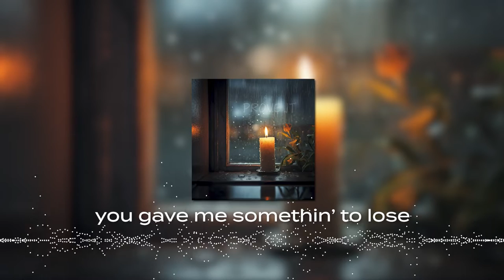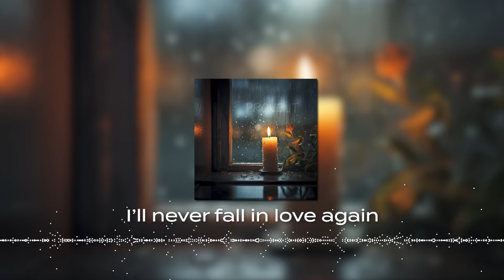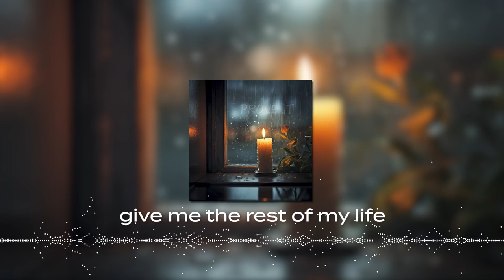Prove It by Cortright (Official Lyric Video)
Stream Cortright on all platforms.